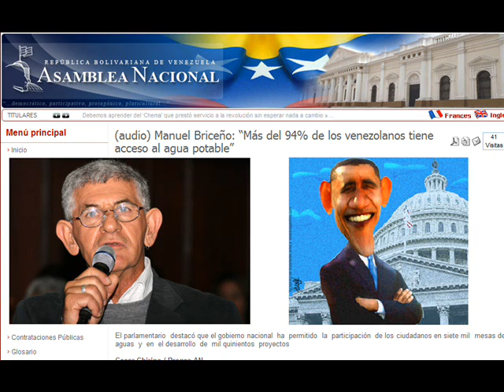Manuel Briceño: "Más del 94% de los venezolanos tiene acceso al agua potable" (22-03-2011)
Venezuela  ha cumplido con las metas del milenio, ya que el 94 por ciento de los venezolanos tiene  acceso al agua potable.

Así lo señaló el diputado , Manuel Briceño,  en la sesión celebrada este martes  en la Asamblea  Nacional con motivo de la  celebración del Día Internacional del Agua,  donde destacó que este  acceso ha  permitido  la   participación  de los ciudadanos en siete mil  mesas de aguas  y  en  el desarrollo  de  mil quinientos  proyectos.

Destacó que estos números  muestran la importancia que le ha dado el gobierno nacional  al uso y manejo de este recurso hídrico.

Señaló que  se ha realizado  una gran cantidad de acueductos para llevar  agua a más de tres millones de personas en diferentes puntos del país.

Asimismo, indicó que  se ha conseguido construir sistemas que permiten  tratar el 85 por ciento de aguas servidas.